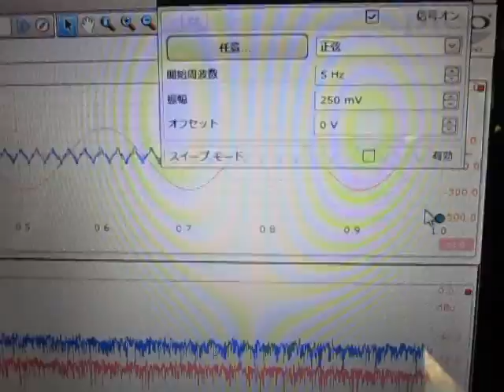超音波プローブの動作確認テスト（超音波システム研究所）